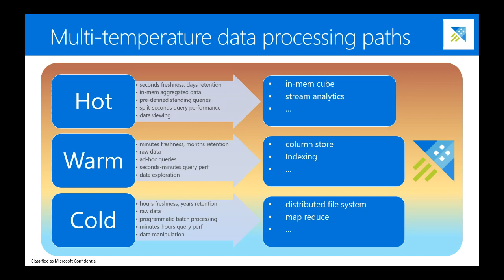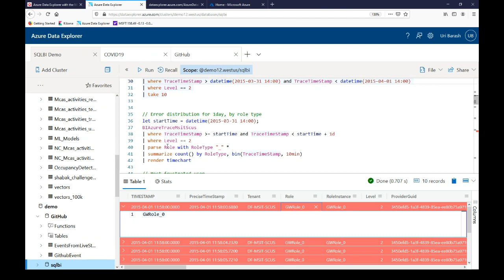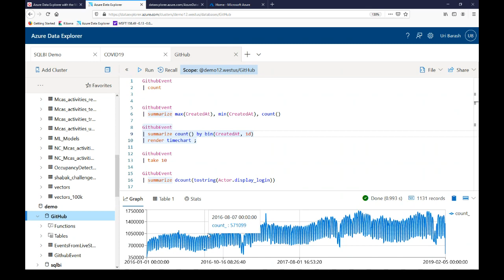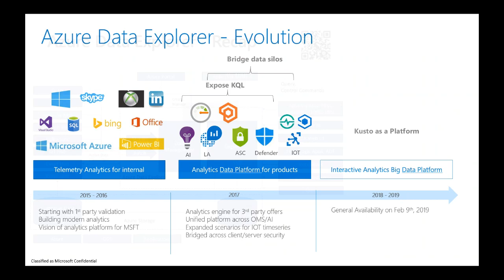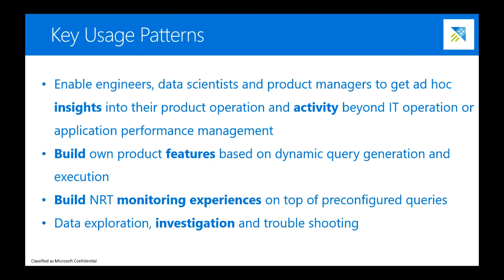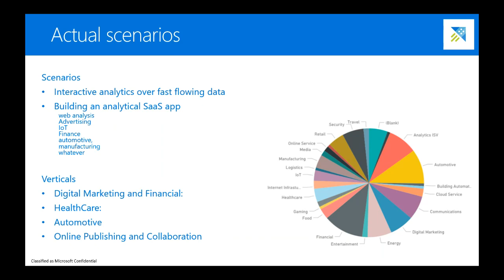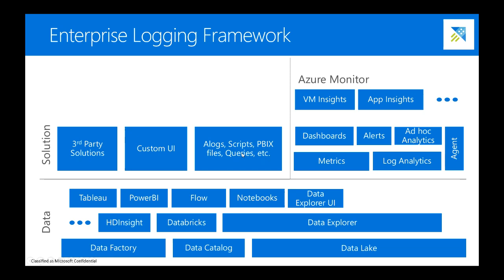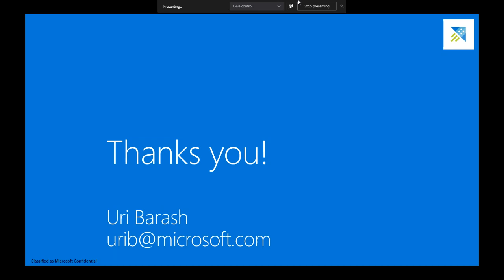Azure Data Explorer in the Words of the Product Group (May 2020)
A rare opportunity to hear from Uri Barash, Principal Group Product Manager for Azure Kusto @ Microsoft.

Uri will be talking about Azure Data Explorer in this talk. Azure Data Explorer is a fast, fully managed data analytics service for real-time analysis on large volumes of data streaming from applications, websites, IoT devices, and more. You can use Azure Data Explorer to collect, store, and analyze diverse data to improve products, enhance customer experiences, monitor devices, and boost operations. It uses the Kusto query Language to build.

Learn and see how to use Azure Data Explorer with lots of examples in Kusto language. Ask any questions to the Microsoft product team!